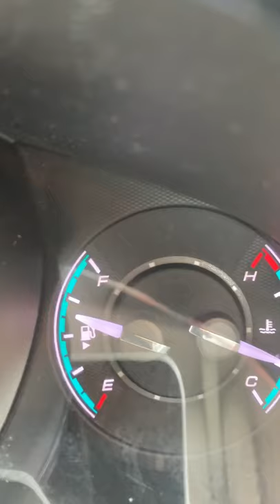How to Tell Which Side of the Car Your Gas Tank is On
This is the easiest way to tell which side of the car your gas tank is on. You're welcome!

If you want to support Steve and The Hart Family, please grab a copy of Steve's Children's Book "Big Plane Small Plane"